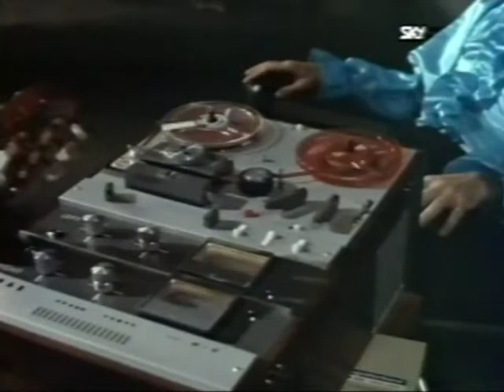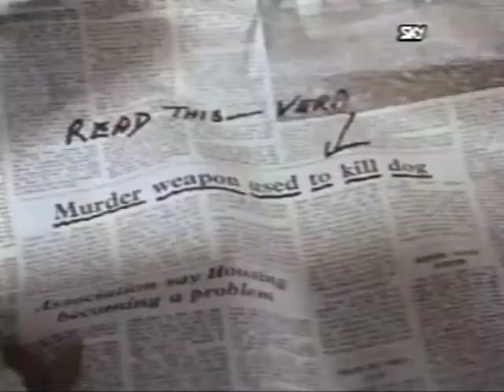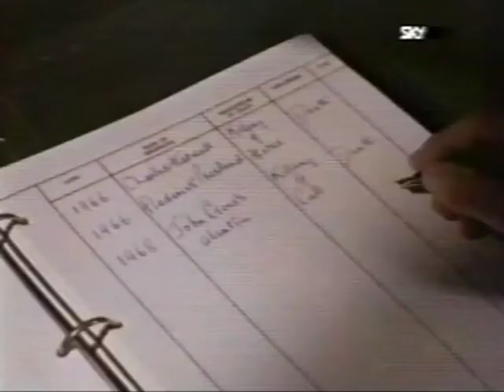Journey to the Unknown: The Killing Bottle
An aspiring composer is unaware that his unscrupulous manager plans to take control of his estate.